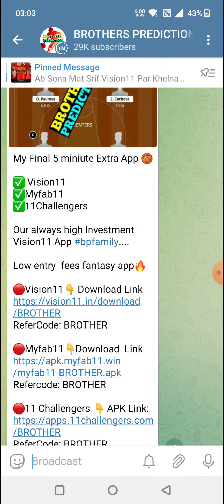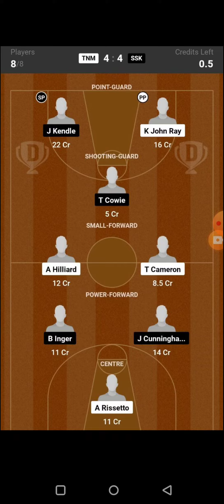NYL vs WAS BASKETBALL DREAM11 TEAM PREDICTION